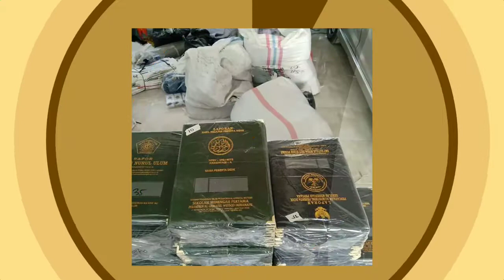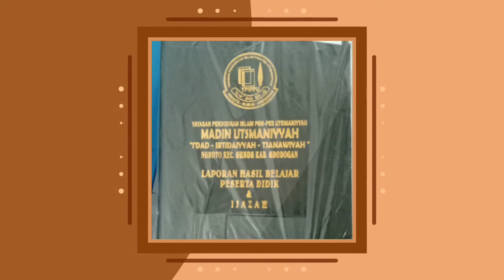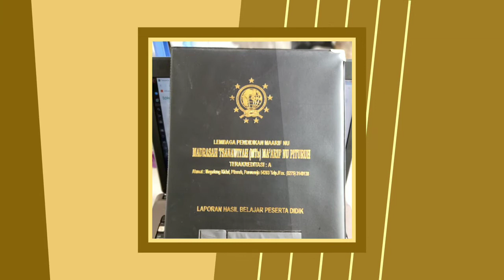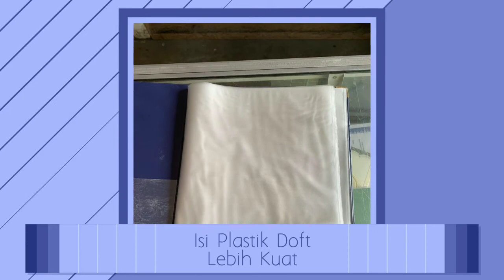Map Raport K-13 Map Ijazah Bahan Ase Hot Print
memproduksi dan menjual map raport k 13 maupun map ijazah bahan Ase Hot Print dan sablon tinta emas, minimal order 100 Bh bisa kirim keseluruh indonesia. Pemesanan bisa melalui website toko online kami, melalui WA team marketing ataupun melalui Toko Pedia

Free konsultasi desain :
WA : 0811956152